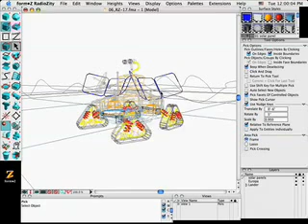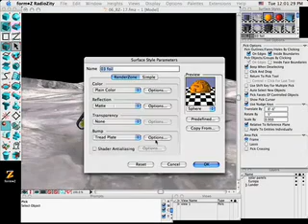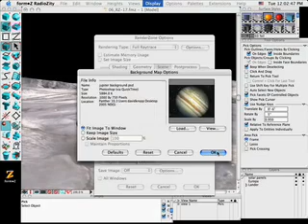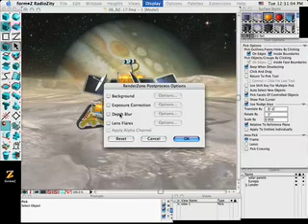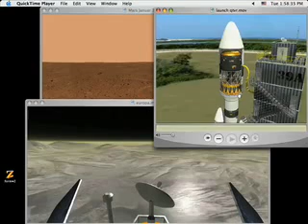form•Z Spaceship part 5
Part 5- The project is completed by applying realistic textures to the model for photo-realisitc rendering and animation. We also take a quick look at how panoramic movies can be generated to emulate the panoramic view of the camera on the lander on the surface of Europa by Matthew Holewinski.